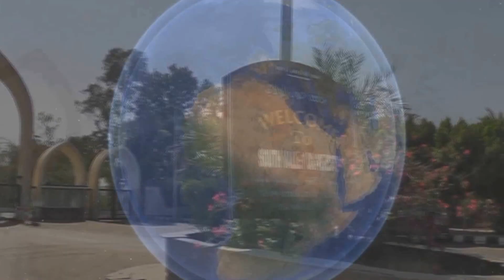حوار مع الدكتور جيهان عميدة كلية الطب البيطري حول افتتاح قناة السويس